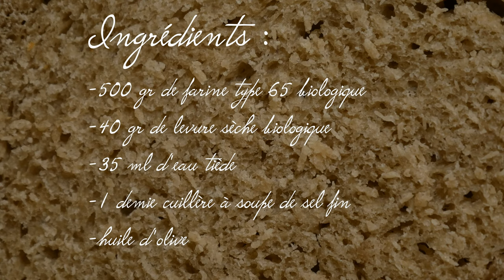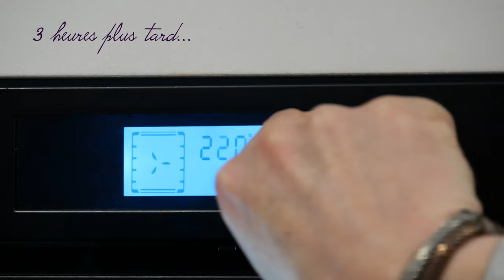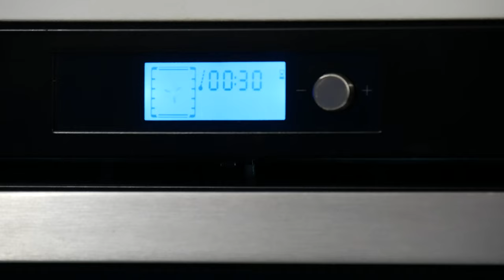Comment faire un bon pain au four sans machine à pain ?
Une recette simple avec toutes les étapes pour réussir un pain au four. 13 minutes c'est un peu long vous me direz, mais ça donne une idée du temps qu'il faut prendre pour que ça soit réussi...Bonne cuisine :-)